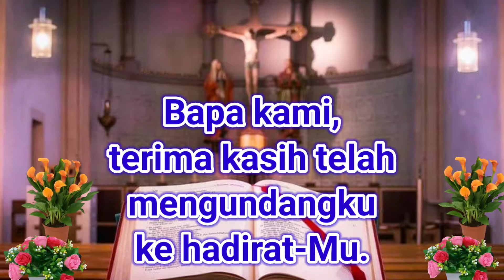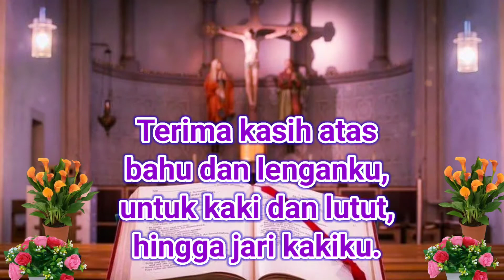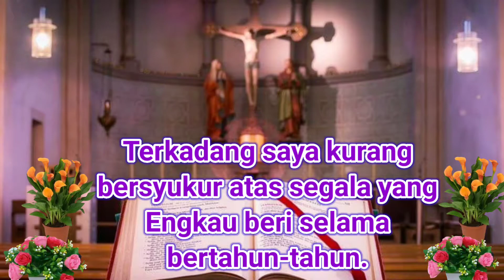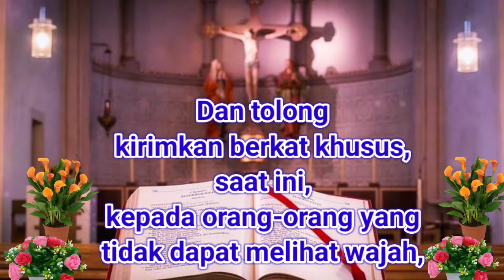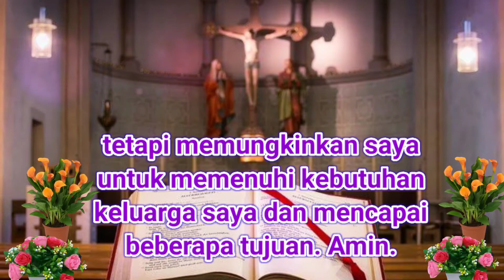Doa Syukur Katolik Dalam Situasi Sulit. vokal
Ya Tuhan, terima kasih atas tangan dan jariku. Terima kasih atas bahu dan lenganku, untuk kaki dan lutut, hingga jari kakiku.
Terkadang lengan saya sakit, kaki saya sakit, persendian saya kaku. Terima kasih untuk semua itu.